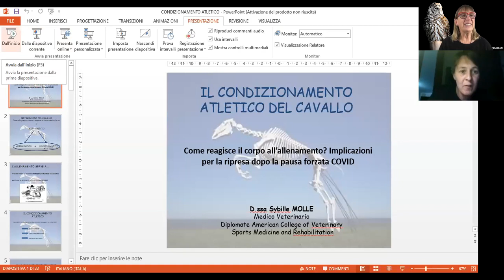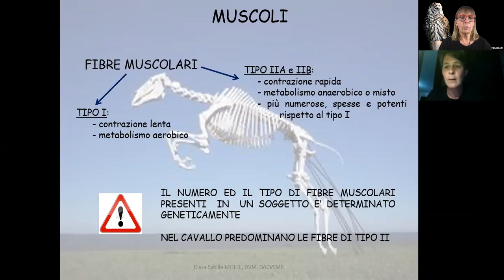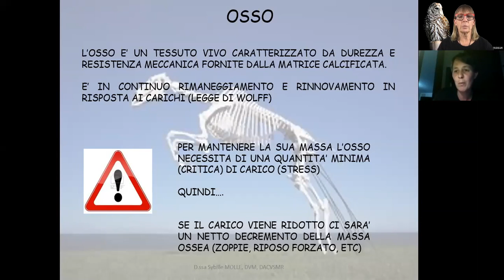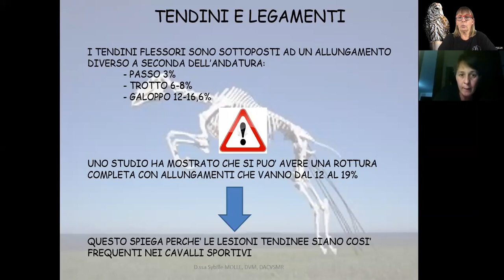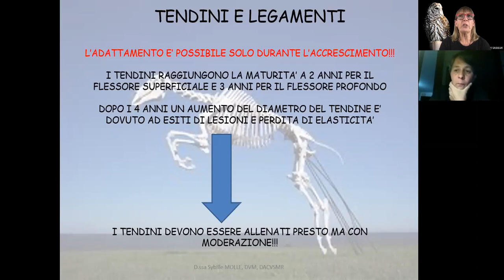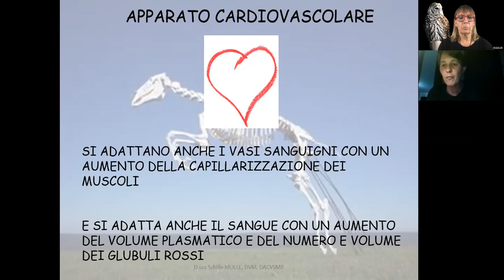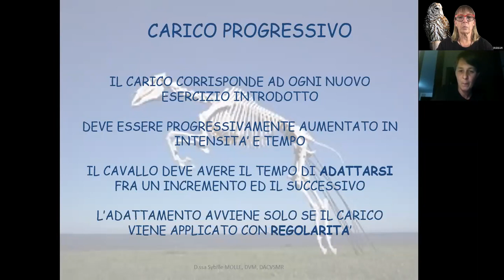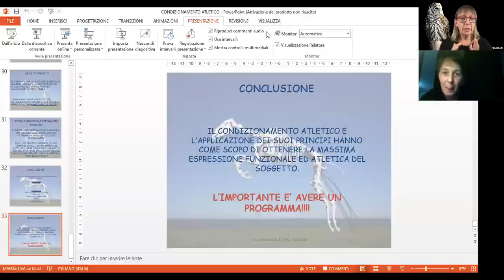No. 60. Sibylle Molle DVM Conditioning. Bob Bowker lost internet and will be rescheduled.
Dr. Bowker was supposed to join me for this webinar. However a storm knocked out his internet. Dr. Molle wanted to listen to the webinar and I drafted her into giving one on understanding conditioning, muscles and bone. I want to thank Dr. Molle for jumping in to help out! It was a fabulous webinar! We will reschedule Dr. Bowker.